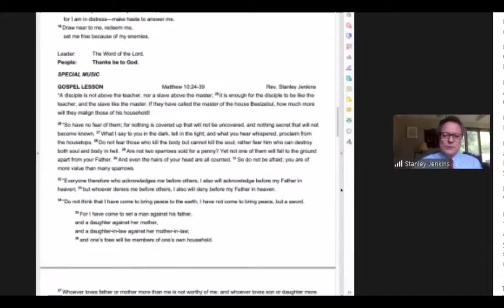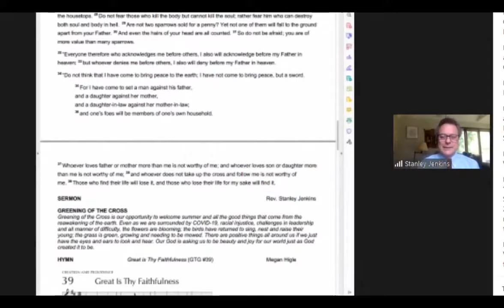2020 JUN 21 - Sunday Message - First Presbyterian Church, Lansing MI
Pastor Rev. Stanley Jenkins
First Presbyterian Church, Lansing MI